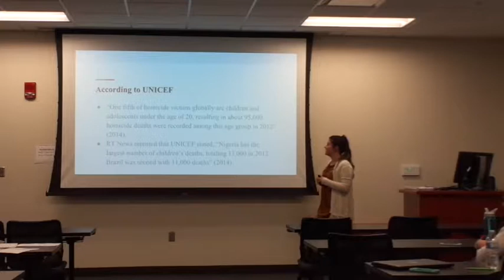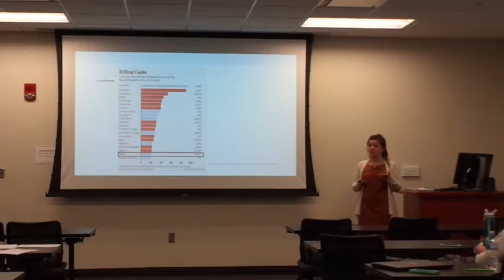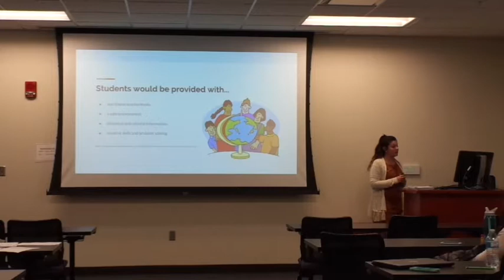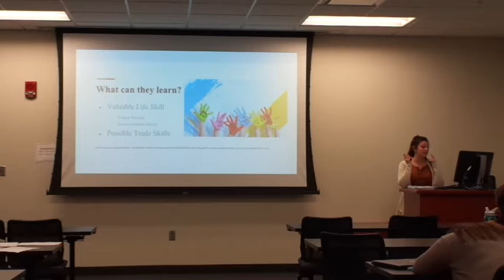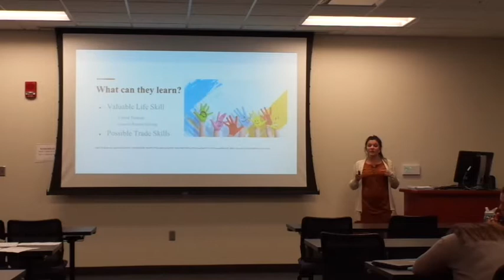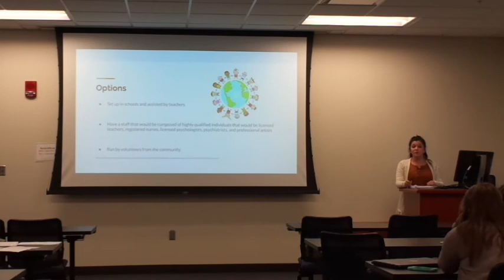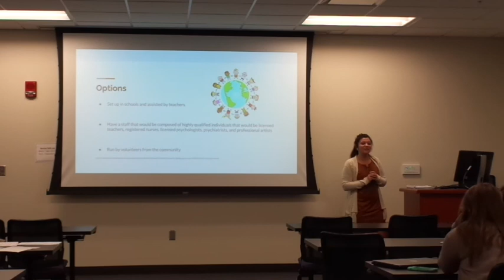A World With Art